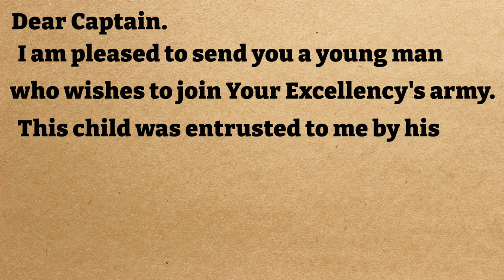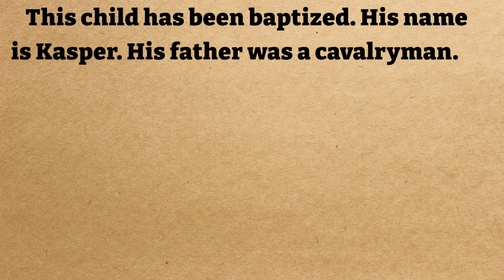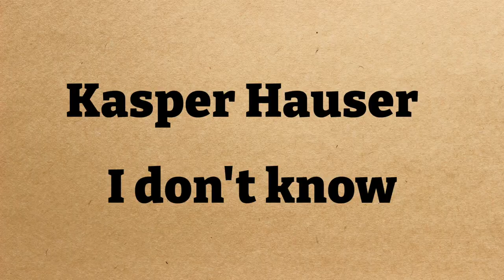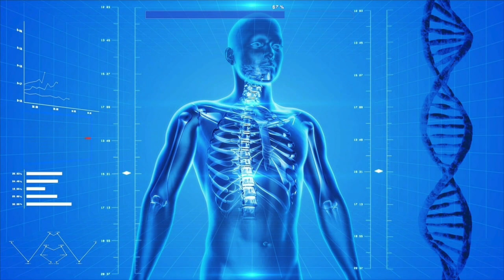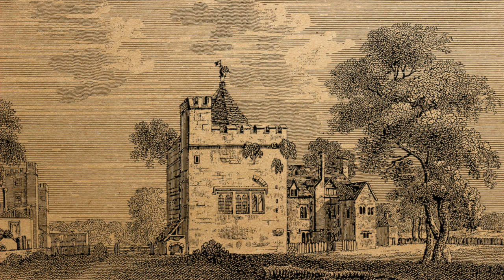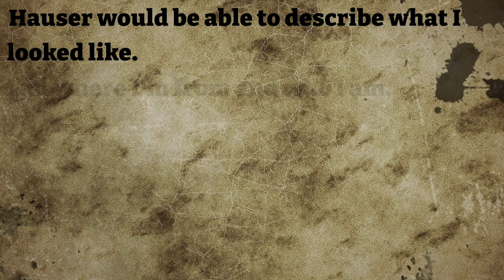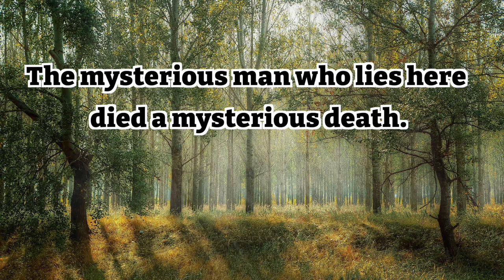Mystery boy locked up for 16 years in a dark room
A German orphan, also known as a wild child because of his upbringing, reportedly confined in an underground prison for a long period of time before being taken into custody for 16 years